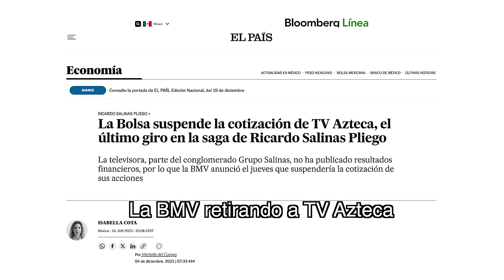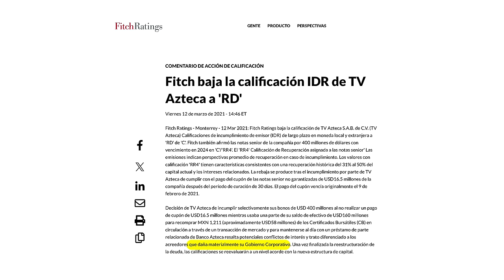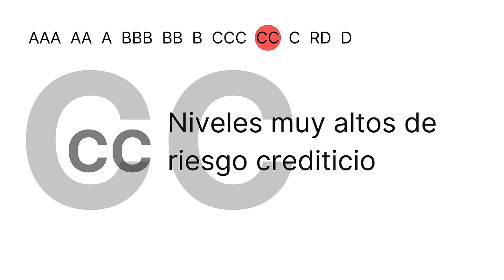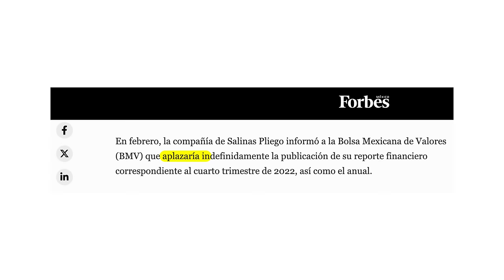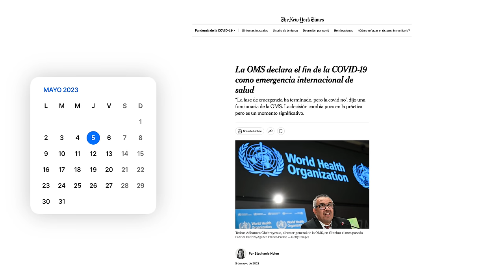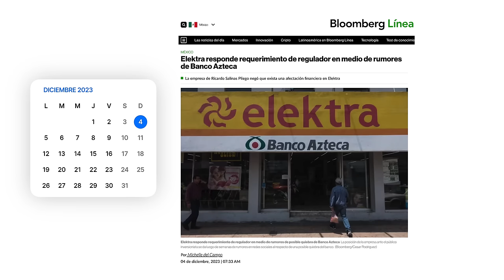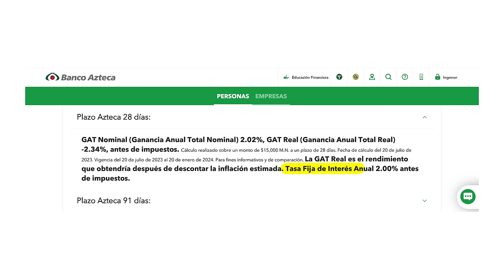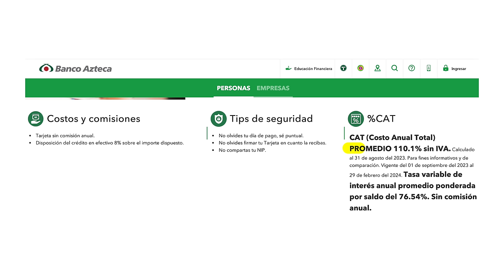La VERDAD sobre la quiebra de Banco Azteca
Los rumores sobre la quiebra de Banco Azteca preocuparon a muchas personas, en este video déjame contarte qué paso, de donde salieron (quizás) los rumores, y cómo una posible quiebra de Banco Azteca afectaría a tu dinero.

Fuentes de información:
Mexican broadcaster Azteca to postpone coupon payment as part of $400 mln restructuring
¿TV Azteca se irá a la quiebra? Esto dice la empresa de Salinas Pliego
Shares in Mexico's TV Azteca up more than 5% after Q4 results
La Bolsa suspende la cotización de TV Azteca, el último giro en la saga de Ricardo Salinas Pliego
TV Azteca to Negotiate With Creditors After Scolding by US Judge
El Gobierno pone en la mira al magnate Ricardo Salinas Pliego y a Elektra por evasión fiscal
Elektra responde requerimiento de regulador en medio de rumores de Banco Azteca

0:00 Los rumores de la quiebra de Banco Azteca
0:53 Las noticias que nos trajeron aquí
6:04 Los rumores que se desencadenaron
9:15 Razones para sacar tu dinero de Banco Azteca
10:26 ¿Qué pasa si quiebra?